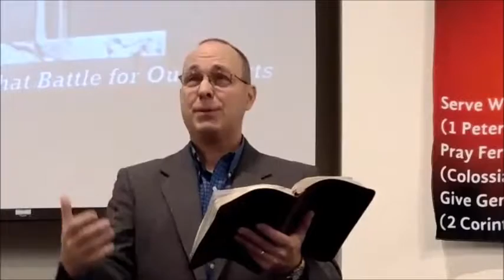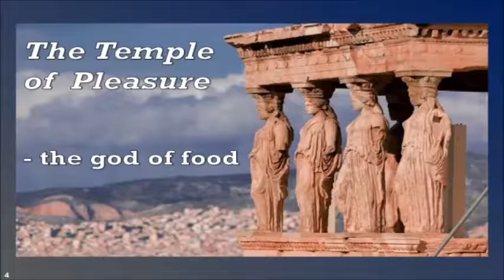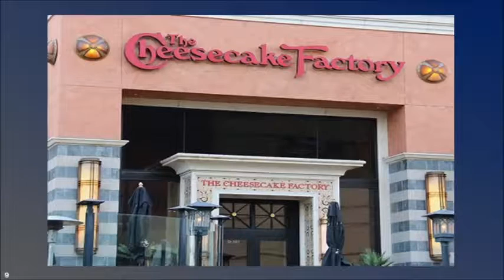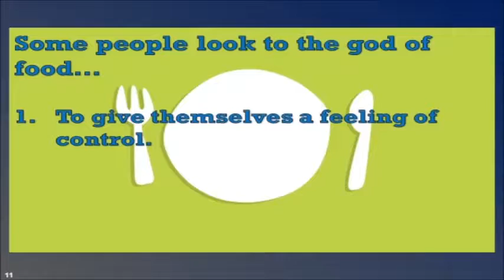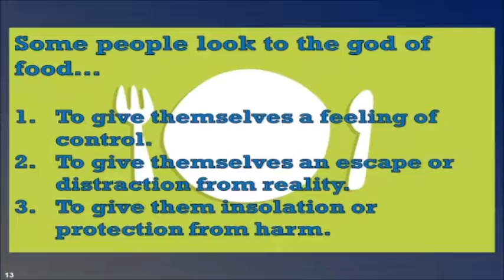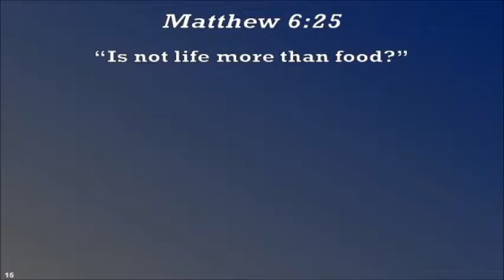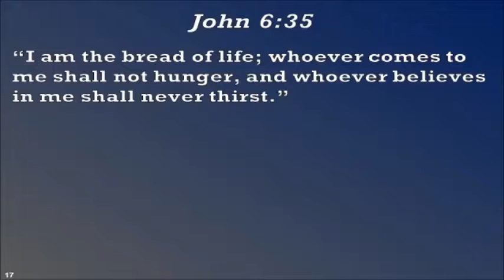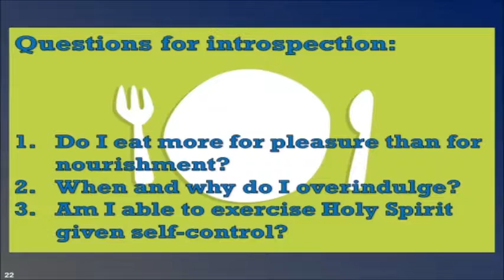Sermon Only October 28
"The god of Food"